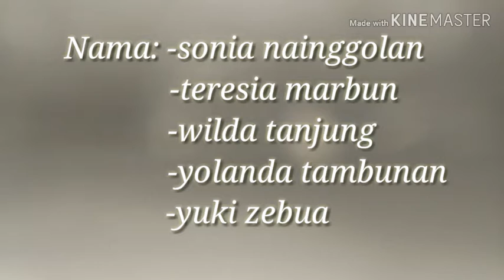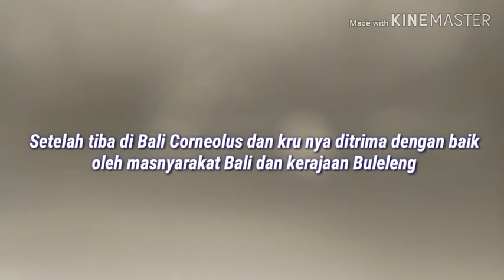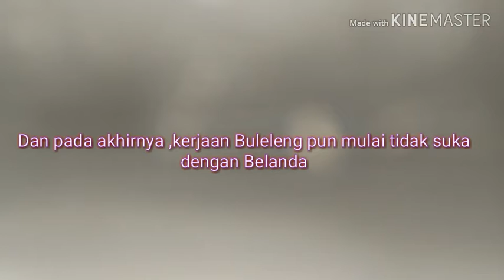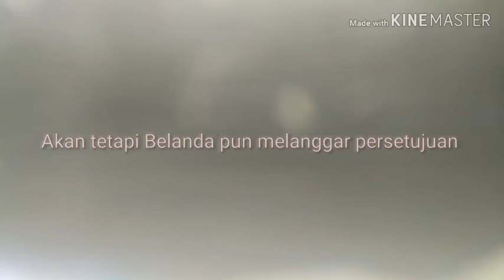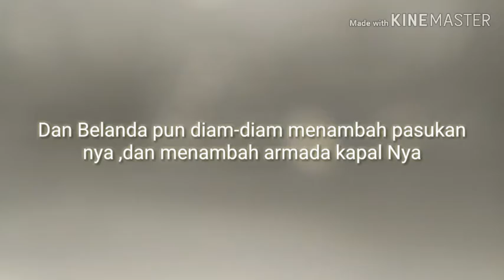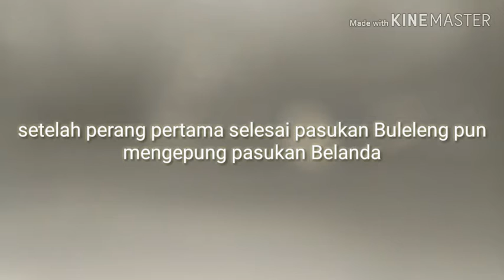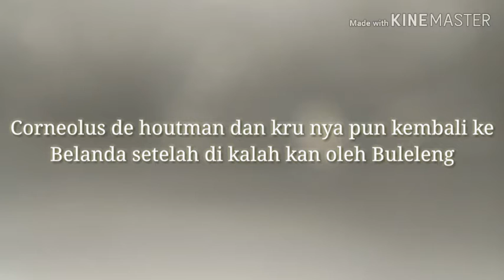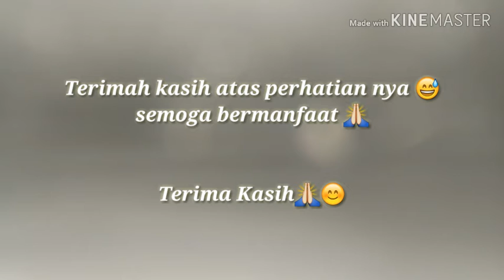Perang Bali / buleleng / i gusti ketut jelantik XI MIA 1 SMAN 4 SIBOLGA 2019-2020